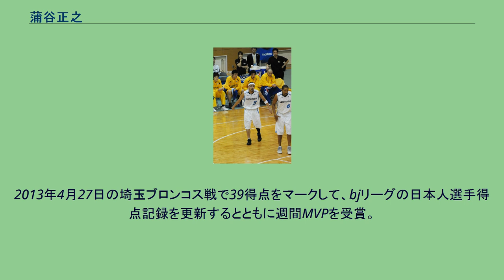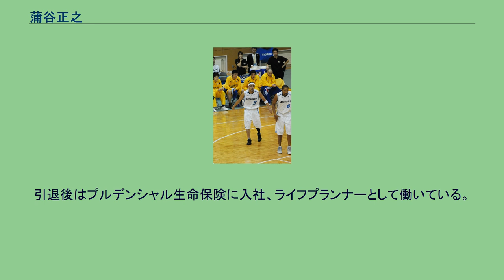蒲谷正之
蒲谷 正之（かばや まさゆき、1982年7月2日 - ）は、神奈川県横須賀市夏島町出身の元プロバスケットボール選手である。
183cm、80kg。
富士通レッドウェーブに所属していた蒲谷千恵は実妹。
10歳の時にバスケットボールを始める。
横須賀市立追浜中学校から、高校は神奈川県の名門横浜商大高に入学。
同期の君塚大輔と共に1年生の時からレギュラーを取り、2年生の時には共にスタメンとしてコンビを組み、同校を3年ぶりのインターハイに導くも1回戦で福岡商業に73vs75で惜敗(この試合、蒲谷は19点)。
同年のウィンターカップにも同校を3年ぶりに導き、出場を果たす。
1回戦を突破するも2回戦で日大でチームメイトになる日下光擁する名門新潟商業高校の前に96vs77と完敗(この試合チーム最多の24点。
うちスリーポイント5本を決める)。
日本大学に進学、インカレ優勝に導き、ウィリアム・ジョーンズカップにも出場。
卒業後の2005年、三菱電機メルコドルフィンズに入団。
2006-07シーズンには準優勝に貢献する。
2007年、三菱入団時のヘッドコーチであった福島雅人が指揮を執る富山グラウジーズに移籍して2シーズン在籍した。
2008年3月には週間MVPを受賞している。
2009年オフに富山を退団して三菱電機に復帰。
2011年、bjリーグの新規参入チーム・横浜ビー・コルセアーズに移籍。
キャプテンに就任した。
2011-12シーズンは46試合に出場して、チーム1年目でのプレイオフ進出に貢献。
2012年4月には週間MVPを獲得した。
2012-13シーズン、蒲谷とトーマス・ケネディ、ドゥレイロン・バーンズの得点力の高いトリオは「ビッグ3」と呼ばれた。
2013年4月27日の埼玉ブロンコス戦で39得点をマークして、bjリーグの日本人選手得点記録を更新するとともに週間MVPを受賞。
レギュラーシーズン通算では3ポイントシュート成功率43.4パーセントで最高3ポイントシュート成功率のタイトルを獲得した。
bjリーグプレーオフ・ファイナルのライジング福岡戦では35得点をマークしてMVPを受賞。
2018年5月横浜ビー・コルセアーズとの契約満了が発表された。
その後信州ブレイブウォリアーズに移籍、シーズン終了後に引退した。
引退後はプルデンシャル生命保険に入社、ライフプランナーとして働いている。